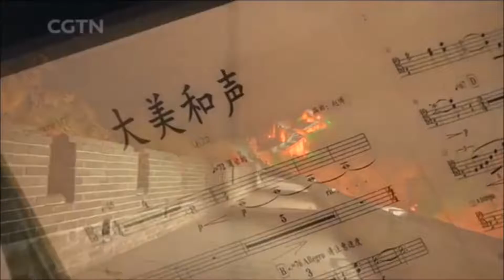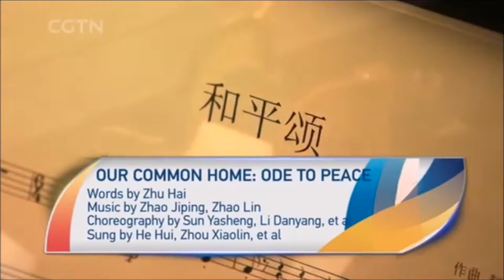Evening Gala One Belt One Road May 14 2017 A=432hz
A=432hz, the original tuning is at A=446hz.